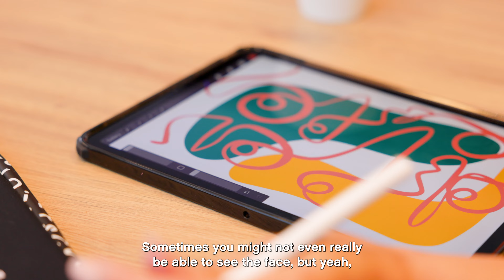Artist Files: Meet Alannah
Meet the winner of our Miami South Beach open call for artists… Alannah Tiller!

This super-talented San Antonio-based multidisciplinary artist has created pieces for everyone from Tik Tok to the San Antonio Spurs, Doc Martens to Michaels.

She’s known for her distinctive line work, which features in all her digital art and large-scale murals.

Watch Alannah talk to citizenM about finding inspiration in unlikely places and what she loves about Miami.

Find her work in the rooms of citizenM Miami South Beach, opening summer 2024!